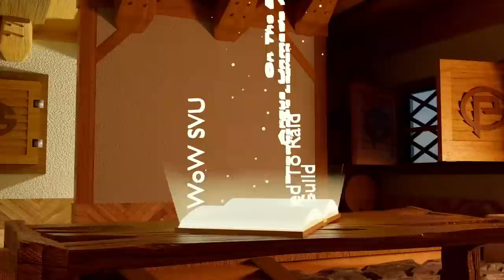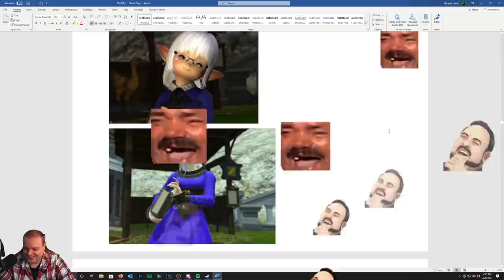Drama Time - The Fall of RP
Todays Stories:
00:00 - Intro
05:01 - The UwU Girl
17:07 - 13 Year Old Guild Poison
38:12 - The Fall of RP
52:16 - Gone with the Windfury